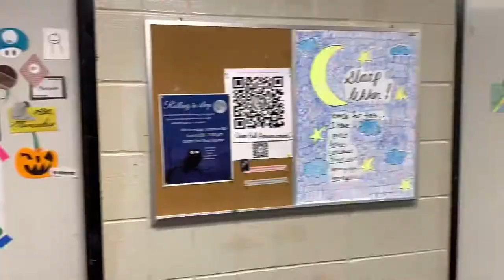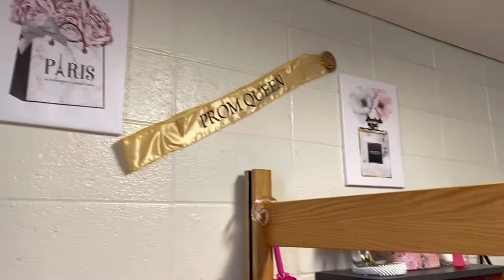Dunn Room Tour !!!The Commons at Texas A&M University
This video was supposed to go out a long time ago but of course I was busy with school.

STAY TUNE FOR MY NEXT VIDEO 🤍